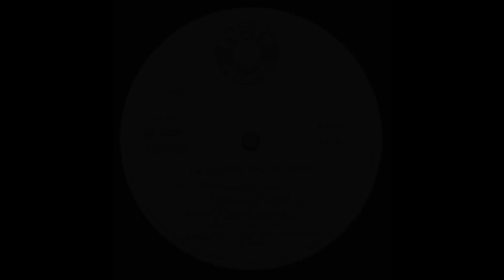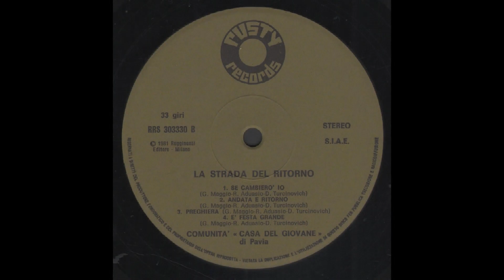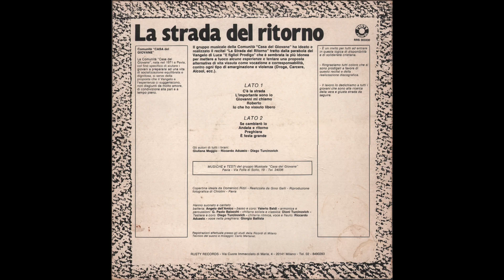COMUNITÁ CASA DEL GIOVANE - LA STRADA DEL RITORNO - ( 1981- Rusty Records RRS 303330 ) - FULL ALBUM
DIONI TURCINOVICH : Chitarre
DIEGO TURCiNOVlCH : Tastiere
VALERIO BALDI : Basso
GIAMPAOLO BAIOCCHI : Percussioni
RICCARDO ADUASIO ; Chitarre - Flauto - Voce

- LA STRADA DEL RITORNO – ( - 1981 - Rusty Records  RRS 303330 - ) -

A1  - C'è La Strada  2.30
A2  - l'importante Sono Io  4.32
A3  - Giovanni Mi Chiamo  3.39
A4  - Roberto  4.32
A5  - Io Che Ho Vissuto Libero  4.40
B1  - Se Cambierò Io  3.52
B2  - Andata E Ritorno  5.02
B3  - Preghiera   2.41
B4  - É Festa Grande   2.43